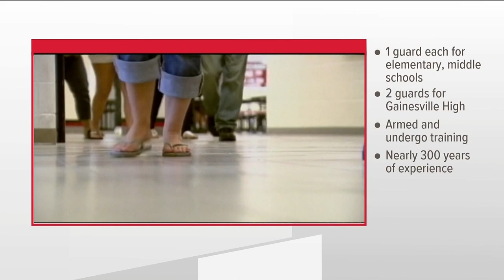Armed security guards coming to Gainesville schools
Starting Tuesday, Gainesville City Schools will have 10 new armed security guards protecting its campuses.